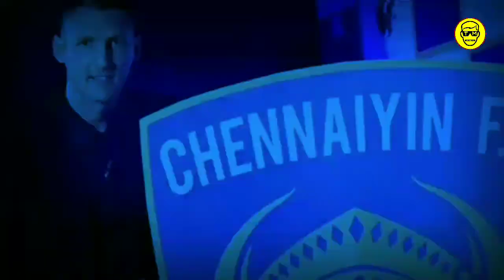Tiri Join's ATK | ISL 7 Confirmed Transfer News | Two Minutes Soccer